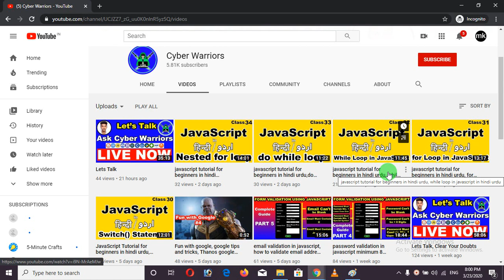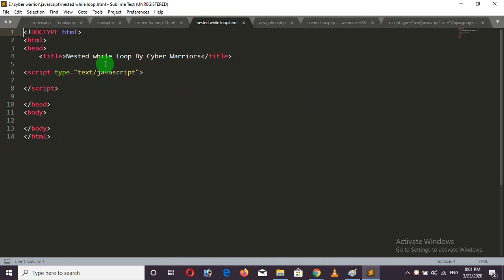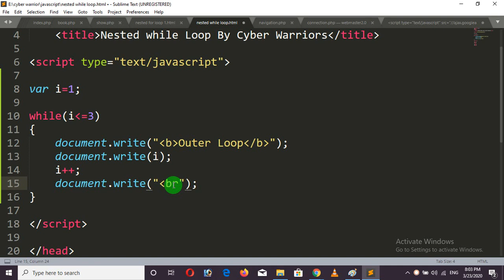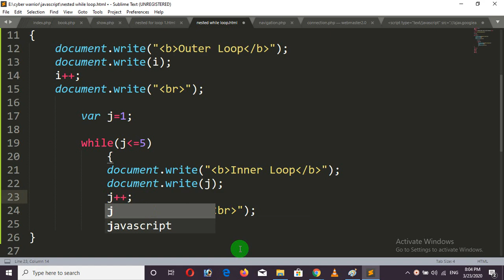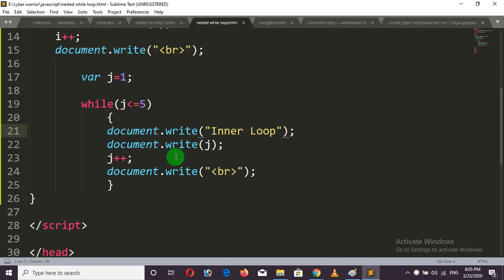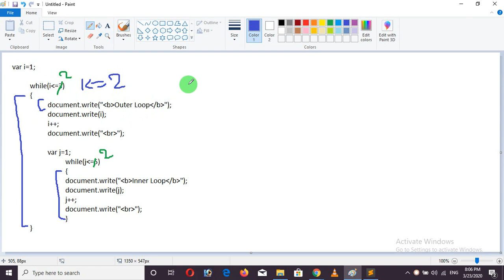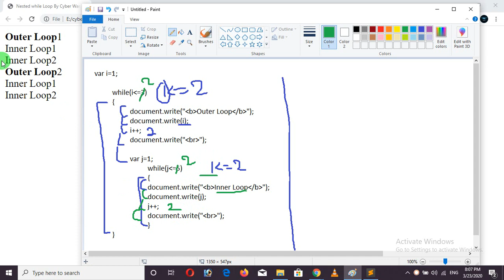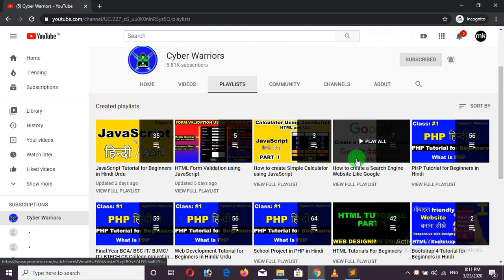javascript tutorial for beginners in hindi urdu,nested while loop in javascript in hindi urdu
In this video, i will teach you nested while loop in javascript or while loop inside while loop.